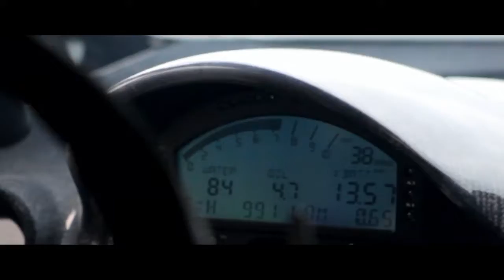Dirt 3 - Gymkhana Trailer